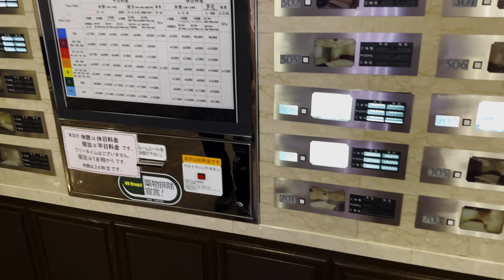VERRÜCKTE Dinge, die es NUR in Japan gibt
Bestell mein Buch (Werbung)

Japan ist das Land der verrückten Dinge und einige dieser Dinge, möchte ich euch in diesem Video vorstellen. Egal ob Onsen, Maid Cafés oder Kapselhotels, es gibt unglaublich viele verrückte und praktische Dinge in Japan.